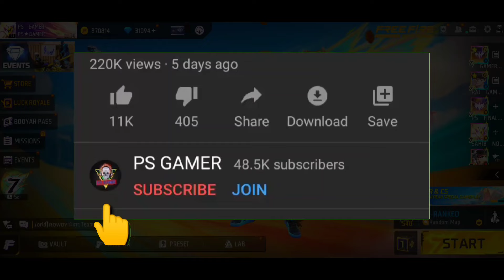12 JULY 🔥| Free Special Reward- Gloowall Destroyer 🤯🥳| Free Fire New Event | FF New Event Today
12 JULY 🔥| Free Special Reward- Gloowall Destroyer 🤯🥳| Free Fire New Event | FF New Event Today

free Gloowall Destroyer | free Skyler skin in free fire | Gloowall Destroyer skin free fire | Upcoming New Events | FF New Event | free rewards in free fire

Tonight Update Of Free Fire | Free Fire New Event Today | New Event Free Fire | Garena Free Fire

free rewards in free fire
free Gloowall Destroyer
free Skyler skin in free fire
Gloowall Destroyer skin free fire
Free fire new redeem code today
7th anniversary event all rewards free fire
7th anniversary event free fire
Free fire 7th anniversary event
7th anniversary event free fire 2024
7th Aniversary event free fire 2024